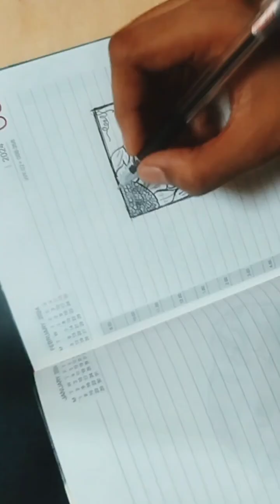Let create Doodle Art ❤️ || How to make doodle art for beginners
Hey friends!

If you're anything like me and you love to doodle art then this video is for you! when I am feeling stressed, anxious or stuck in a creative rut. In today's video we're are making random doodles for you to try out.

Happy doodling